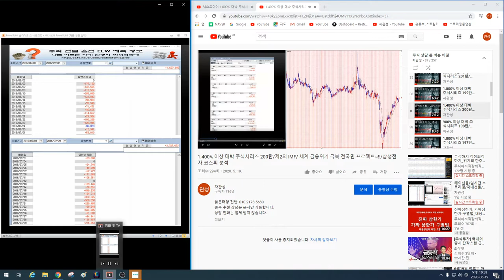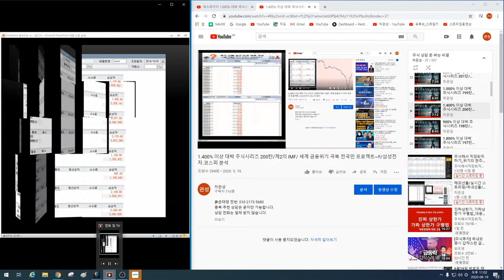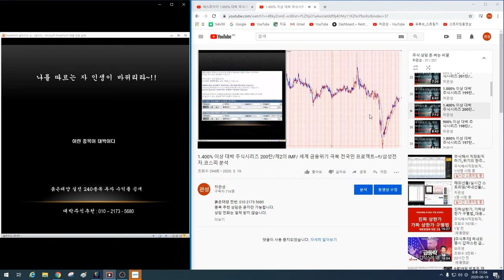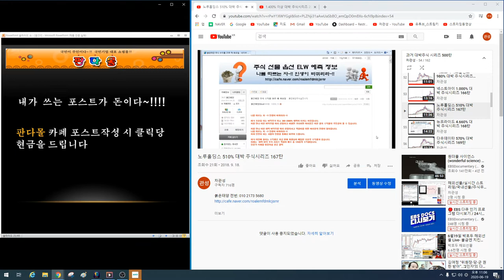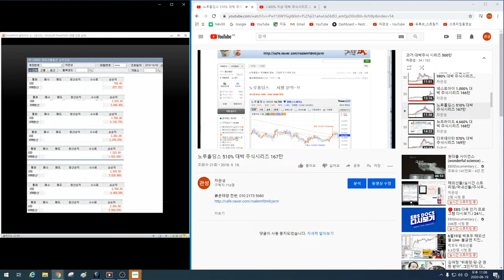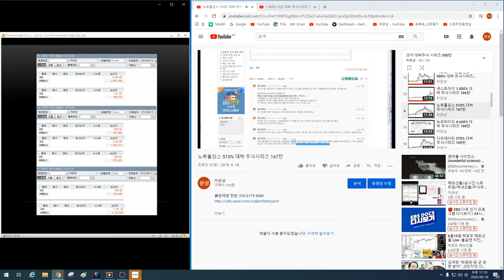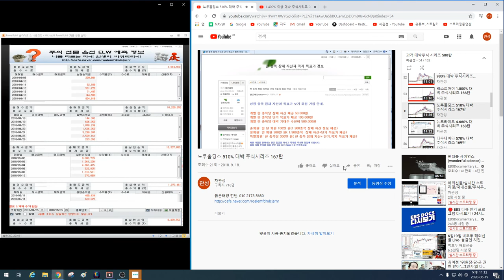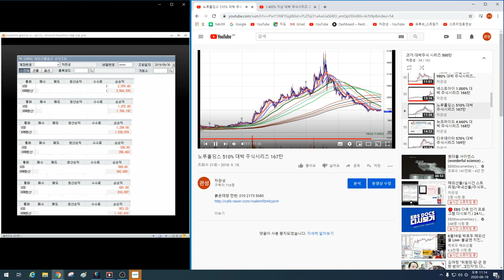최하 1.000% 이상 대박이 터지는 이유~!! 국가부도의 날 이 종목을 매수하라~!! 1차 2012년 추천 2차 2016년 추천 3차 2020년 추천 수익률 비교